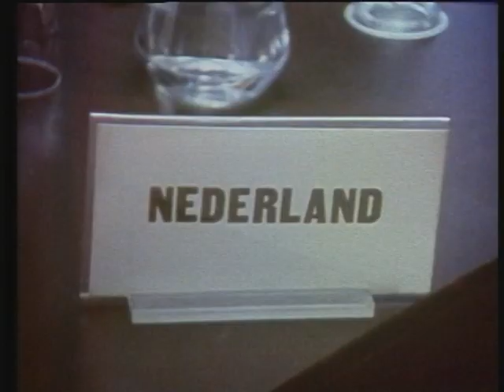Qui Europa 2004-2005 - Settimana 34 - Capitali europee e cultura